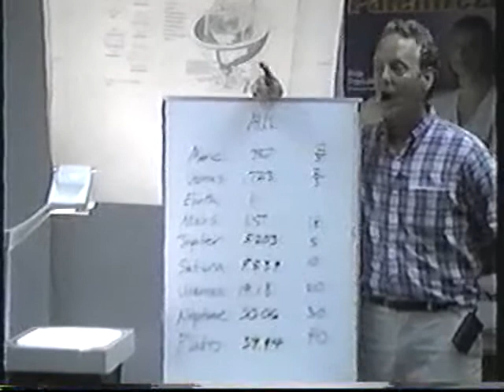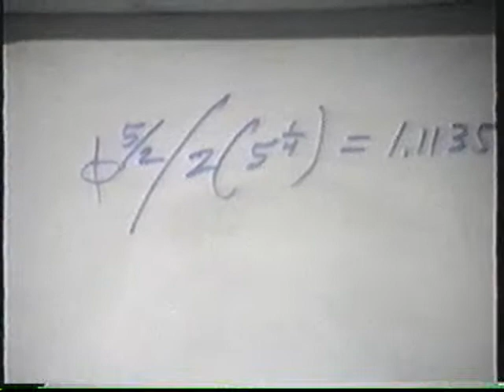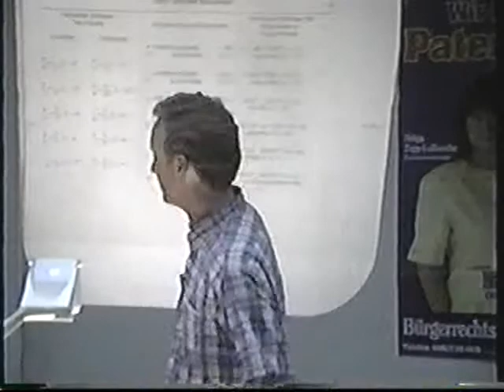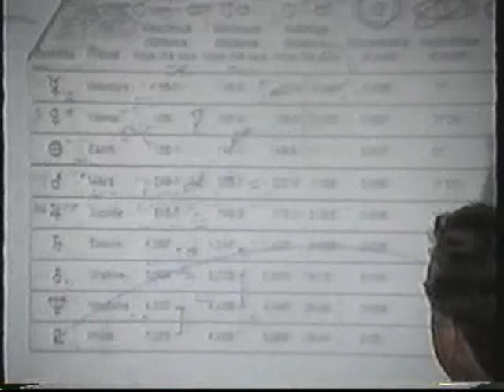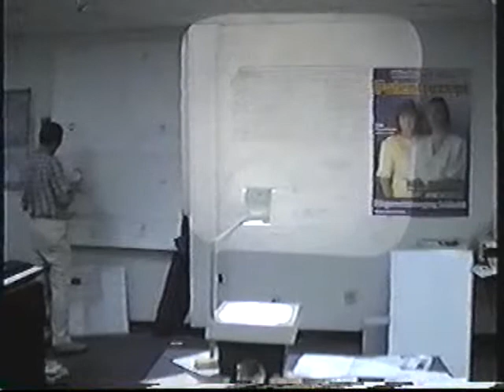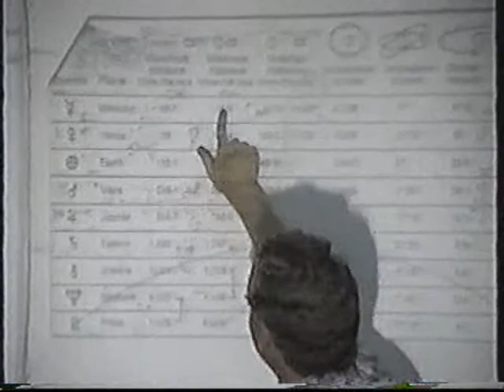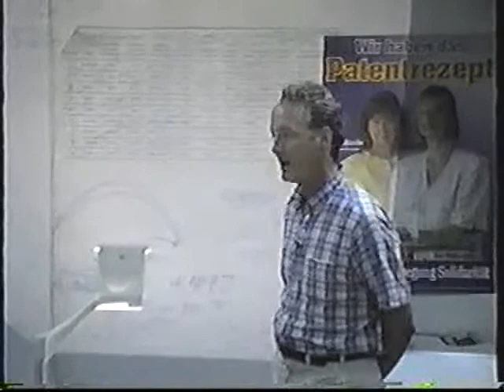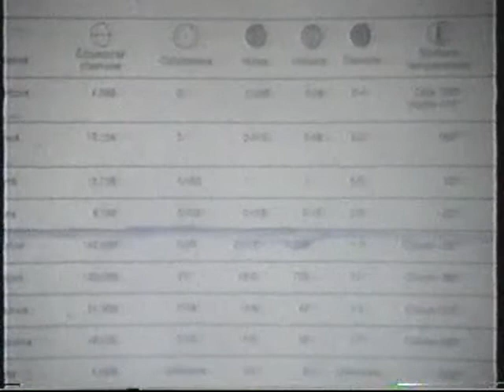Johannes Kepler's Discoveries Class 2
September 1993 Brian Lantz Houston Texas. Part 2 of 4 classes Brian Lantz did to demonstrate Keplers discoveries.